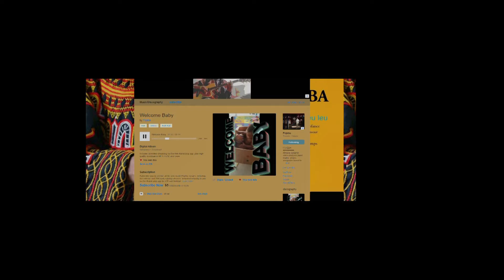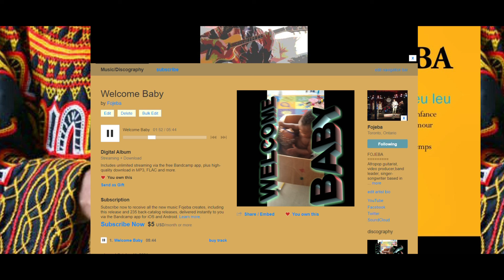Fojeba - Welcome Baby